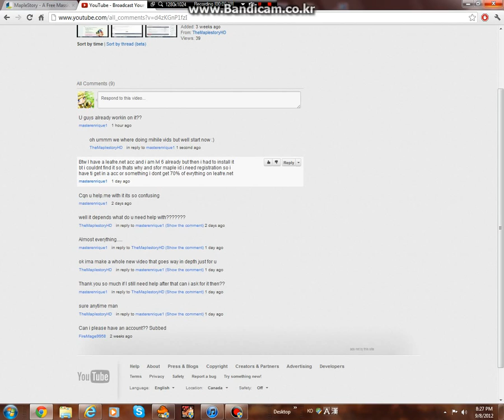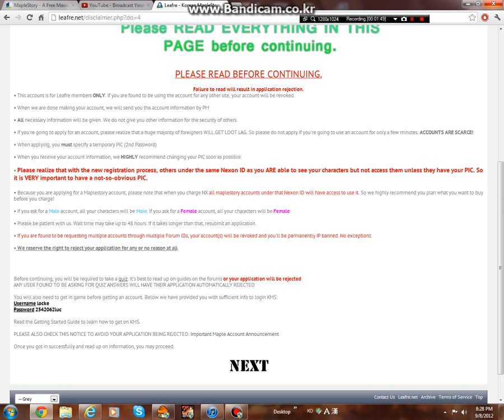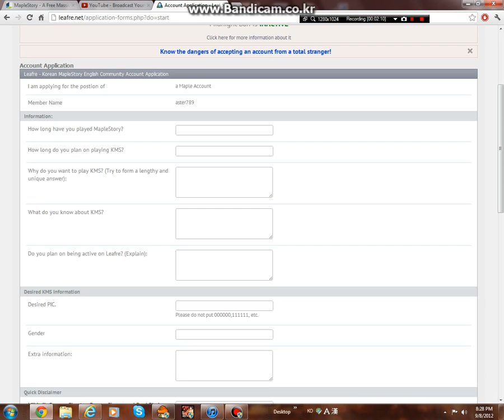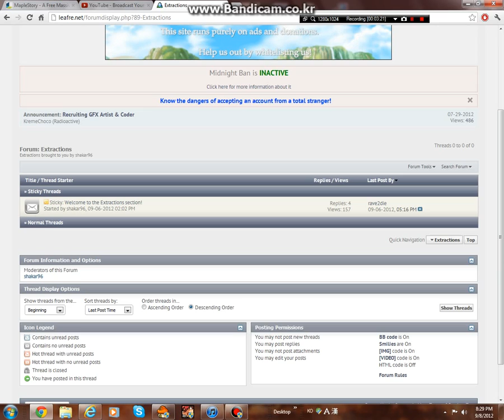helping on leafre.net